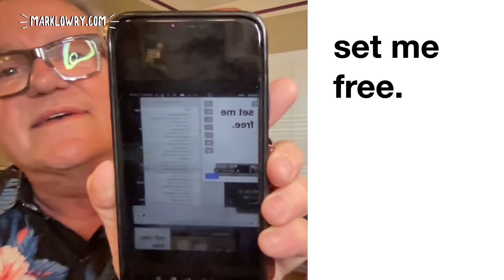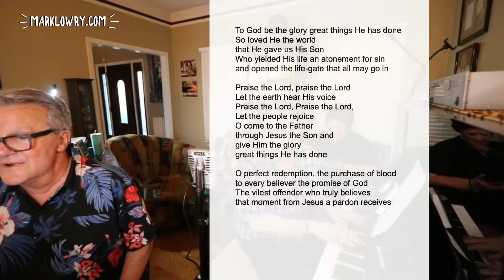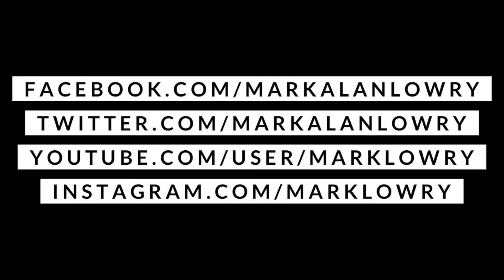'First Mondays With Mark' featuring Gordon Mote and Geron Davis and special surprise guests.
GERON DAVIS & KINDRED SOULS: GeronDavisMusic.com

Angela Primm Ministries: AngelaPrimm.com